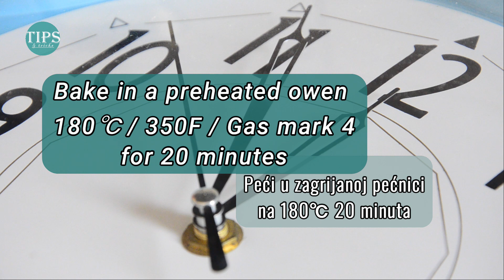Delicious healthy brownies with sweet potatoes//Zdravi brauni sa batatom - by Tips and Tricks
We aim to have videos that are crystal clear, shot in high definition. For this job, we trust Google Pixel 4XL.  This smartphone's camera is the perfect companion for the YouTube startup.

Every perfect video needs a touch of graphic design and some photo enhancements. Gimp 2.x meets our requirements.

Our choice for video production and editing is the CyberLink's PowerDirector.
High-quality rendering during the production process ensures that our videos stay sharp and vibrant.

BLURRY VIDEO!?
Go to the lower right-hand side of the video and click on the Settings icon (the Gear symbol).
Adjust the Quality to 720p,  then re-load the video.
You should be all set.

Approved for use on YouTube by the CyberLink's PowerDirector annual subscription.